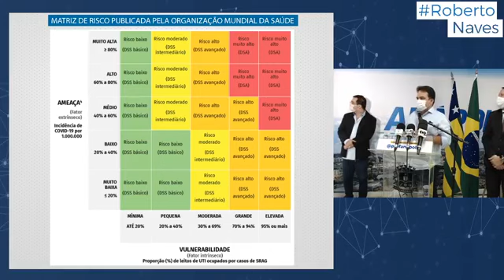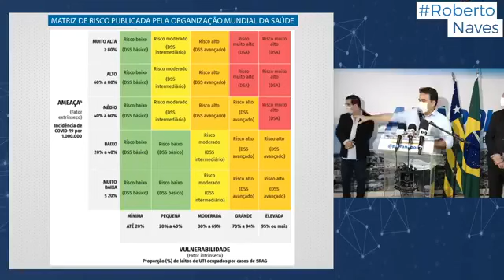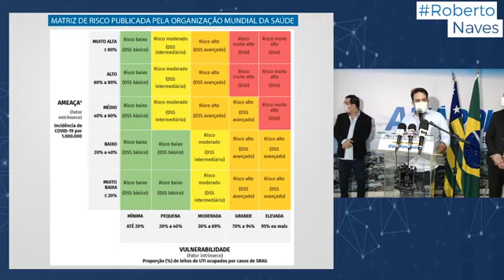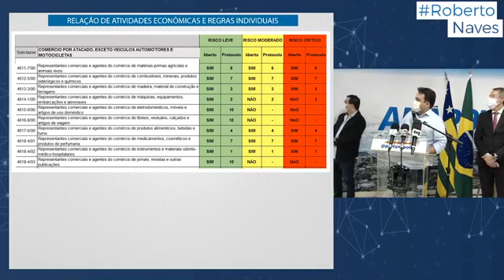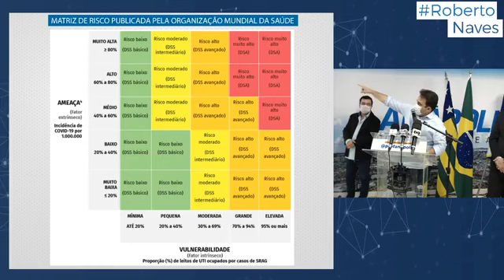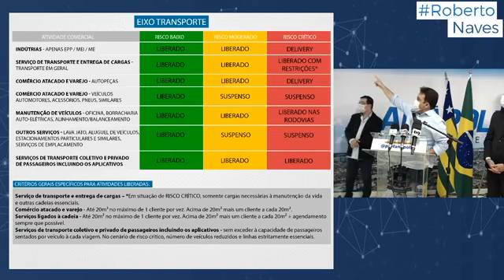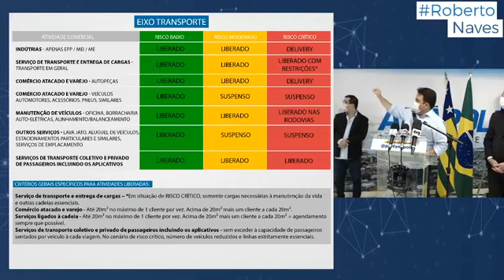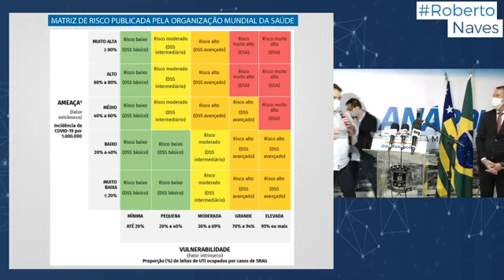Coletiva de imprensa para apresentação do novo decreto municipal de combate à Covid-19 em Anápolis